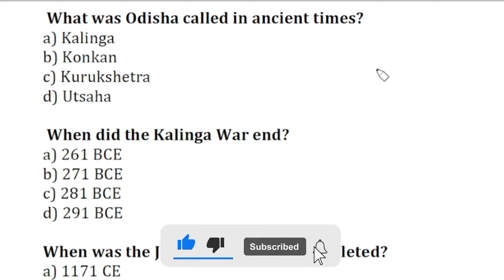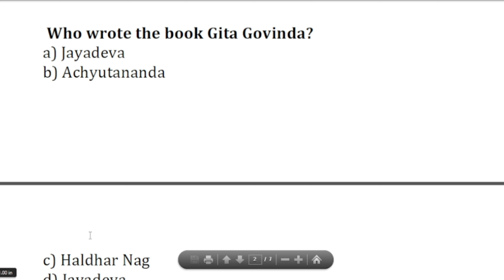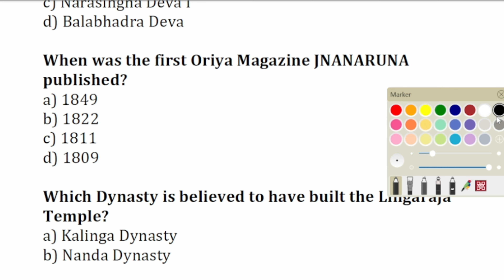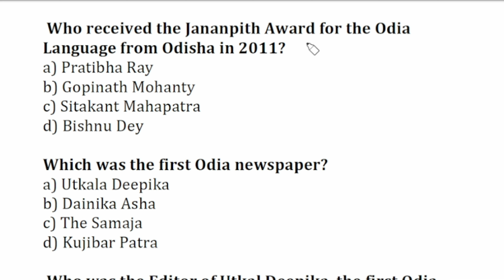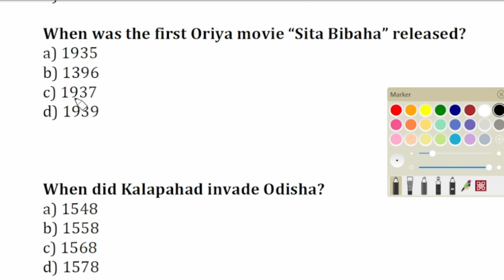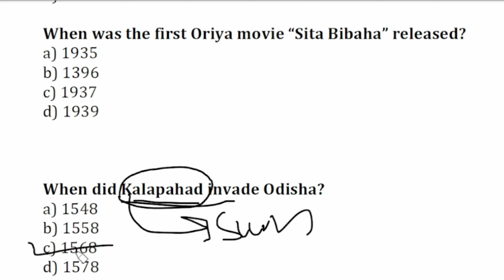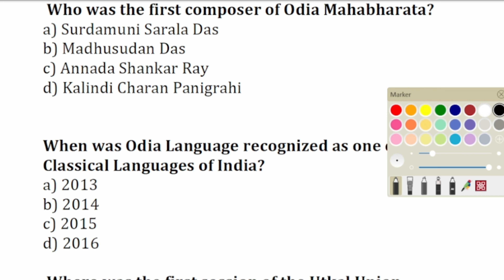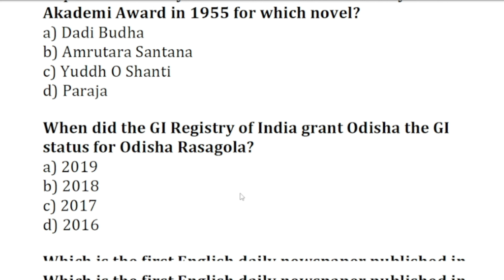HISTORY of Odisha I MCQ |For Govt Exams | RI |ARI |ASO||OSSC|OSSSC | SSC |IBPS|BIT Odia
In this video, we will discuss the MCQ of History of Odisha.

📰 Stay Informed with Daily Current Affairs! 🌍

Stay up-to-date with global events, politics, technology, science, and much more! 🌐

🗞️ In today's video, we cover key international developments, insightful analyses, and breaking news stories that impact our world. Whether you're a student, a professional, or simply curious about what's happening, our daily updates are here to keep you informed.

🤔 Join the conversation using DailyCurrentAffairs and share your thoughts on the trending topics. We believe in fostering informed discussions among our viewers.

Knowledge is power, and we're here to empower you with the latest news and insights.

Current Affairs
National News
International News
Quick current event
revision
Politics
banking
Economics
Latest Appointment
World Affairs
National Affairs
State news
News
Top Current affairs
Chandrayaan 3
News
Odisha GK
Odisha News MCQ
Detail Discussion
best View Video
G20 SUMMIT
Odisha History
History
Mcq
G20 INDIA